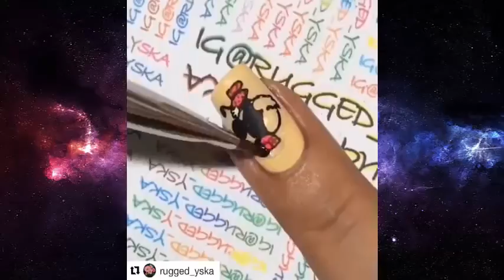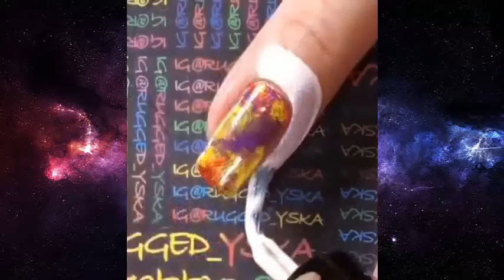NEW Nail Art Trick ♚ Nail Art Designs Compilation Instagram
I hope you guys enjoyed Nail Art trick & Compilation , UPDATED!
I love watching Nail Art collections as much as ANYONE! :)

All Nail Art looks created by some of our favorite Nail Art artists on Instagram
I hope you enjoyed, and thanks for spending a little bit of your day w/ me :) LOVE YOU

as well as let me know what types of looks you'd like to see in the future!
Have FUN painting nails!